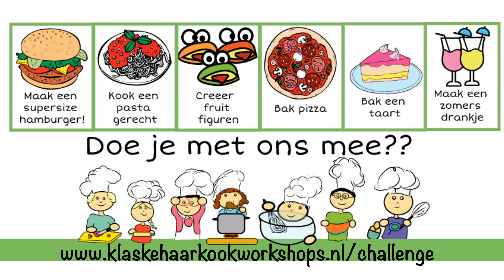zomervakantie challenge Opdracht 4 fruitfiguren: de rups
Het is alweer week 4 van de challenge.
Heb je het nog naar je zin?
Deze week maken we fruitfiguren.
Ik doe er een paar voor maar je mag ook je eigen fantasie gebruiken.

In deze video doen we de rups
Hier vindt je de andere videos.

Stap 1:  Ga (op de fiets) naar de winkel.
Stap 2: Haal fruit, oogjes en poedersuiker.
Stap 3: Was het fruit.
Stap 4: Snijd het fruit.
Stap 6: Maak de fruitmonsters (of andere dingen)

Stap 7: Maak een foto van je fruitfiguren
Stap 8: Smikkel van je fruitfiguren!

Benodigdheden:

• Mes

• Snijplank
• Prikkertjes
• Mooi bord

Ingrediënten:

• Fruit: druifjes, aardbeien, banaan, appels.

• Kraaltjes

• Extra: chocolade

Meer weten over de zomervakantie challenge?
Kijk op en schrijf je in.
Dan maak je ook nog kans op een gratis kookworkshop voor je gezin!